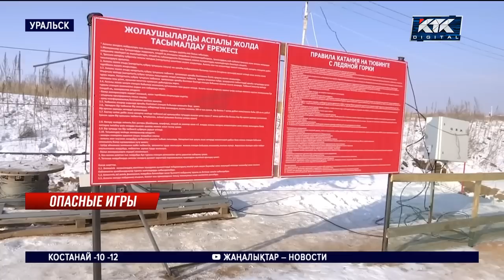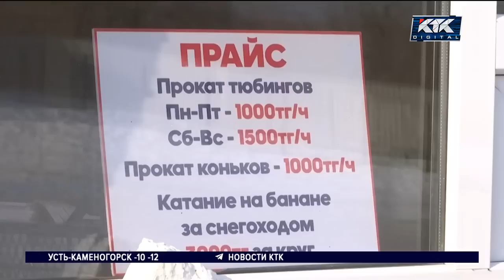Школьник, насмерть сбивший женщину на базе отдыха, взял снегоход без разрешения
В Актобе сегодня простились с 40-летней женщиной, которая погибла во время загородного отдыха. Ее и еще шесть человек протаранил снегоход, которым управлял 15-летний школьник. А в соседнем Уральске также на горке тяжелейшие травмы получила 17-летняя девушка. Она тоже проводила выходные на базе отдыха и в итоге оказалась в реанимации. Что это – халатность предпринимателей или неосторожность посетителей?